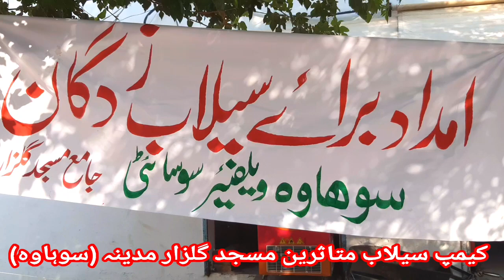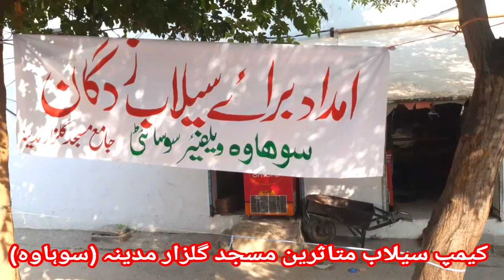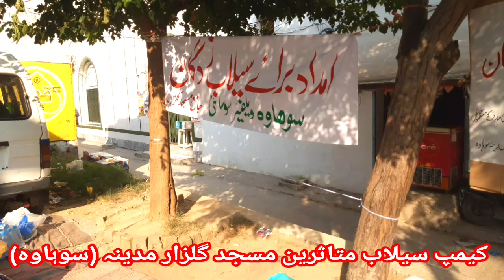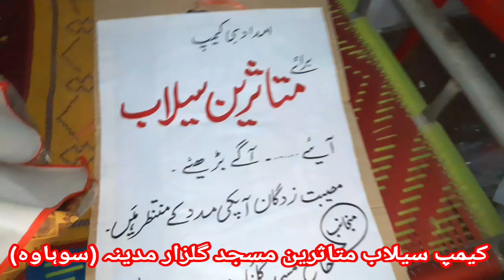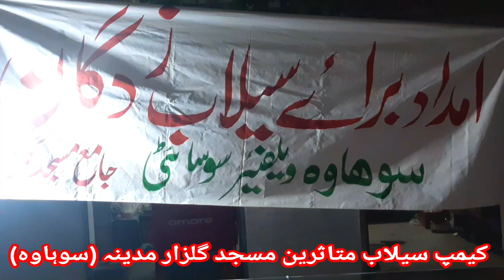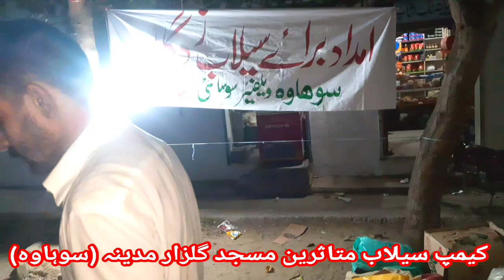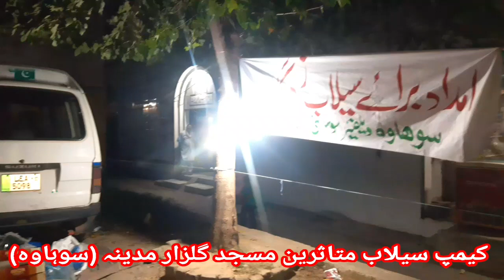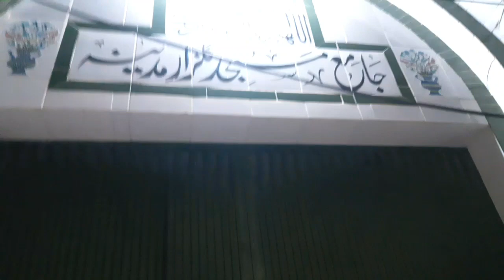کمپ سیلاب متاثرین جامع مسجد گلزار مدینہ(سوہاوہ)